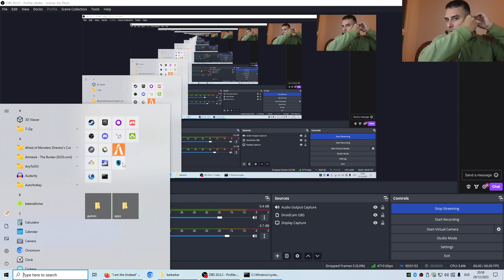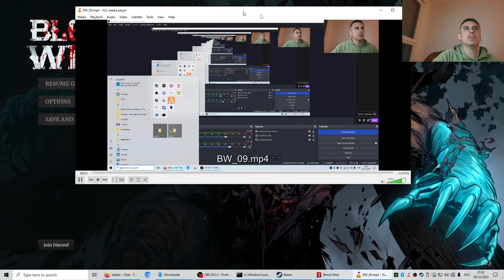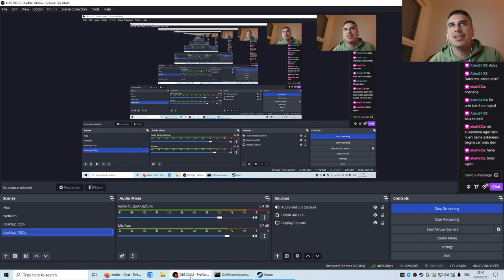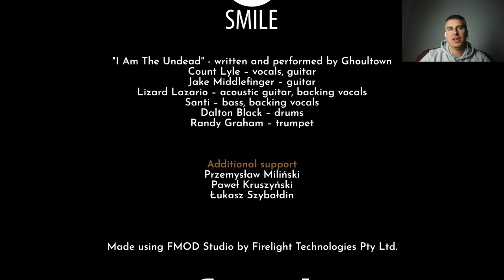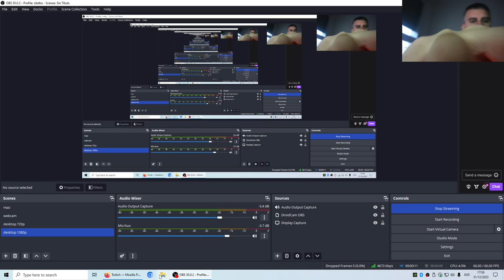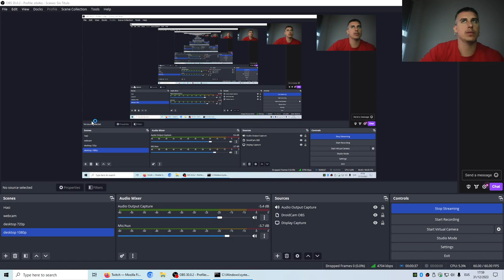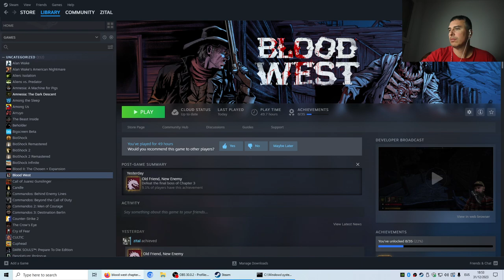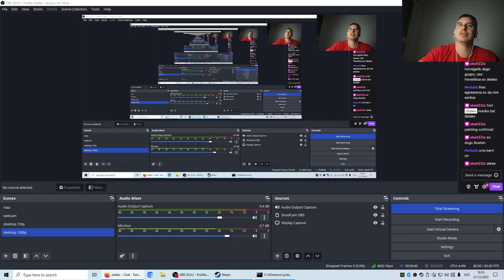Blood West 3. atala #3